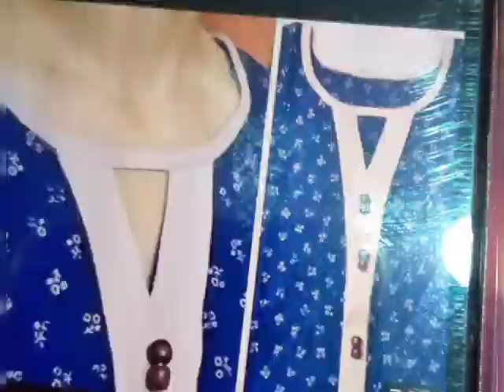#2021# new ladies dezain chek kren#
assalamoalikom friend mray chenel PR new ladies dezain kating stachin mashin part n hath say karhai or selai seating upload hongy inshallah to ap SB friend say requiwst h k mray chenel ko like share or subskrib kr den shukrya